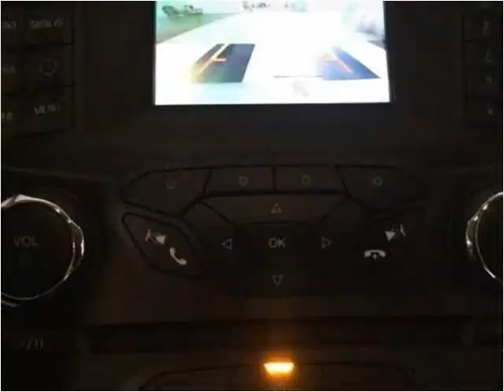2015 Ford Fusion Used Cars London KY